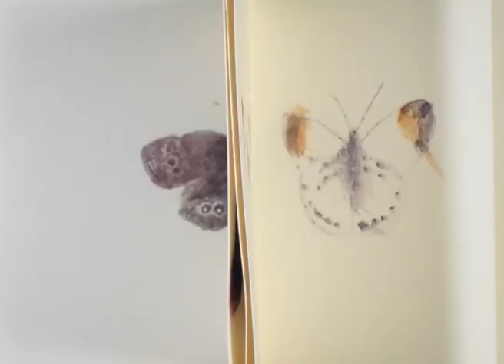Little Skipper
By Elizabeth Hobbs, 2010, 1"00'
Butterfly prints of butterflies printed in a book, and brought to life through animation.